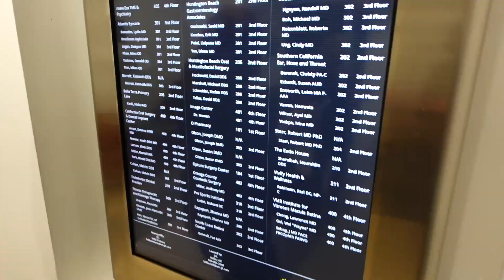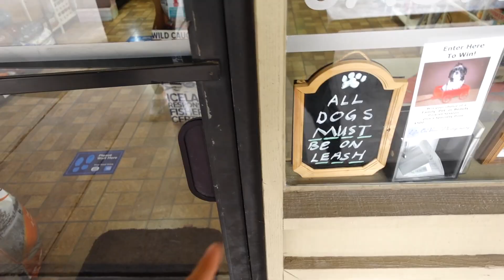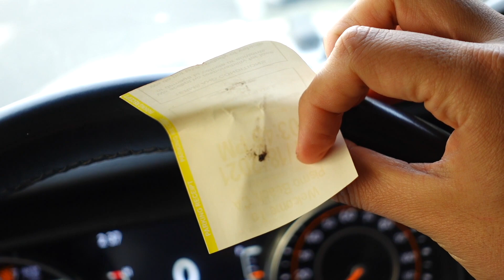MY PUPPIES FIRST BIRTHDAY!!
BE THE FIRST TO LISTEN TO NOCHE DE PENDEJADAS!

NOCHE DE PENDEJADAS!
Every Wednesday @ 7pm available on my Instagram Alannized or on any platform where you listen to your podcast! 🎊

LETS BE FRIENDS!